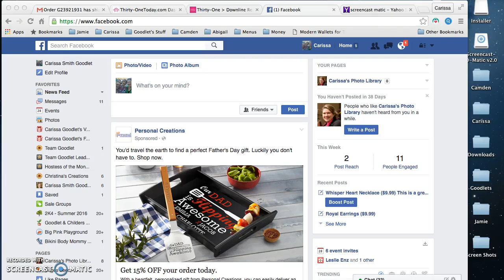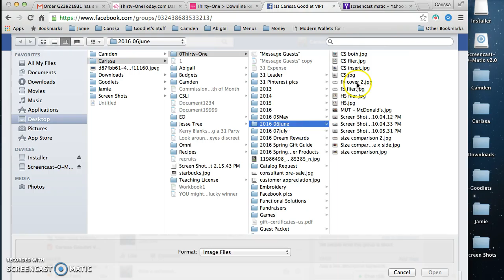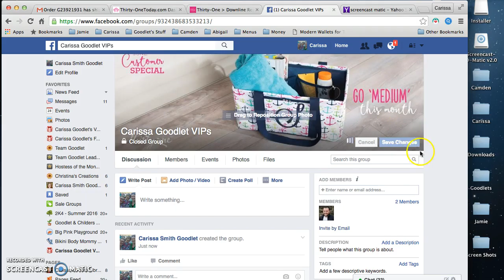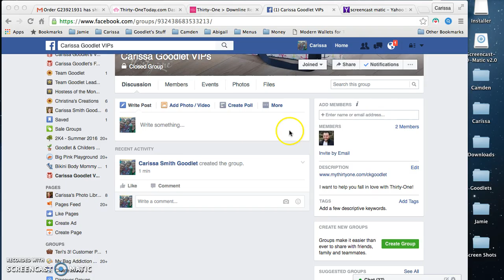Create a Facebook Customer Group